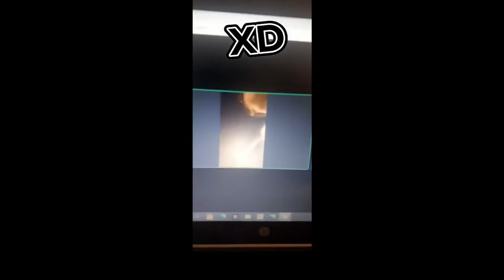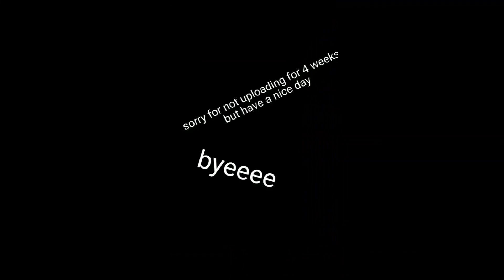random things on my phone part 1/ sorry for not posting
yea sorry for not posting is because stuff happened anyway I'm trying to make a new video so enjoy this
btw I'm not going be on social media idk how long though